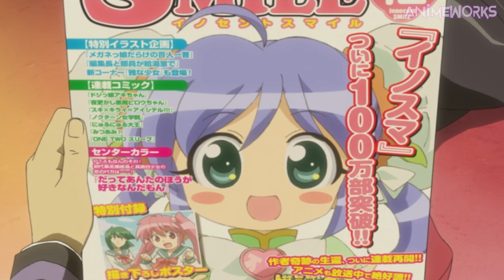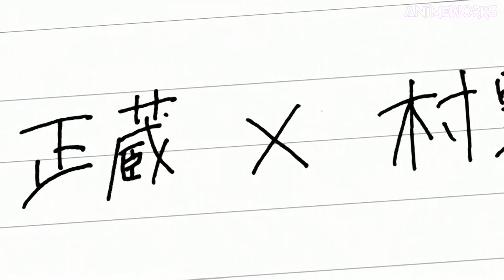Best Romance Anime Where The Girl Is Deeply in Love With The Guy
Oh, love, such a wonderful thing to witness, is it not? It is always so fun to watch a love story unfold, I personally, would never get tired of it. If you are into that or if you simply want a new fresh plot to excite you, keep on watching because for today’s video, we are going to be talking about the Top 10 Romance Anime Where The Girl Deeply Falls In-Love with The Guy! Let’s get into it!

VoiceOver: barrelofmonkeys